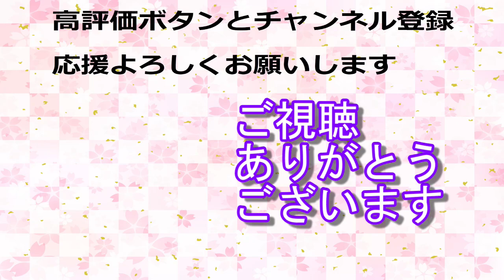今日のハリスホーク/暑い日は無理しない(^^;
今日はハリスホーク／暑い日の鷹匠訓練